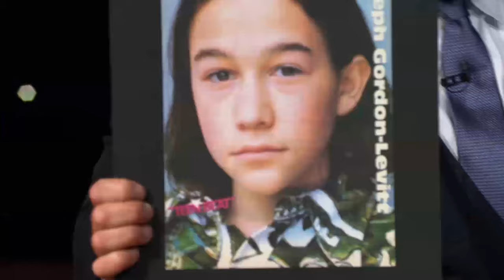Suni Lee Had Her Eyes On Gold (and Pizza)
James welcomes his guests Joseph Gordon-Levitt and Olympic gold medalist Suni Lee and Joseph shares that he grew up practicing gymnastics (he proves it later in the show) so he's a little starstruck. After Suni shares what it was like to meet Rihanna at the Met Gala, James asks her what she did after taking gold in Tokyo, and at what point in her journey did she realize she could compete in the Olympics. And Joseph tells James about the process of creating, directing and starring in his new show "Mr. Corman."